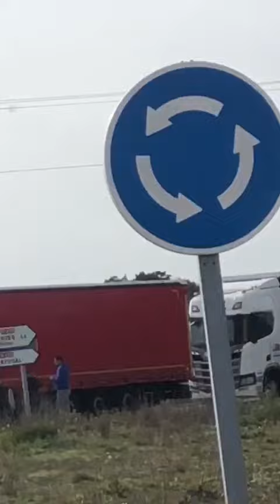Agricultores bloqueiam estradas na Espanha com tratores.